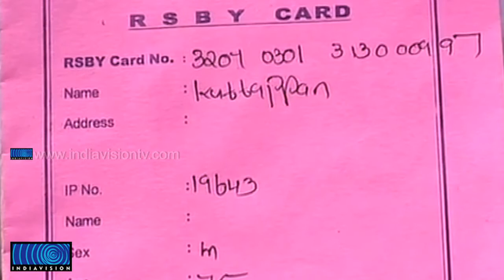Patients lost eyesight after cataract eye surgery from Taluk hospital Kunnamkulam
കുന്നംകുളം താലൂക്ക് ആശുപത്രിയില്‍ തിമിര ശസ്ത്രക്രിയ കഴിഞ്ഞ നാല് പേരുടെ കാഴ്ച നഷ്ടപ്പെട്ടു. ഒരു കണ്ണിന് കാഴ്ച നഷ്ടപ്പെട്ട മൂന്ന് പേരെയും തൃശൂര്‍ മെഡിക്കല്‍ കോളേജ് ആശുപത്രിയിലേക്ക് മാറ്റി. സംഭവത്തെ തുടര്‍ന്ന് തിമിര ശസ്ത്രിക്രിയ വിഭാഗം നിര്‍ത്തിവെക്കുവാന്‍ ജില്ലാ മെഡിക്കല്‍ ഓഫീസര്‍ നിര്‍ദ്ദേശം നല്‍കി.